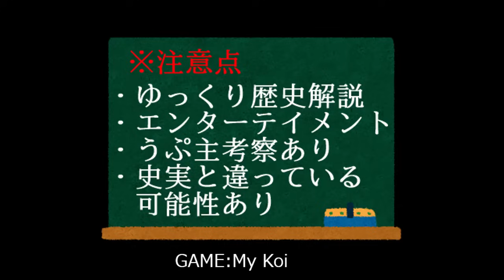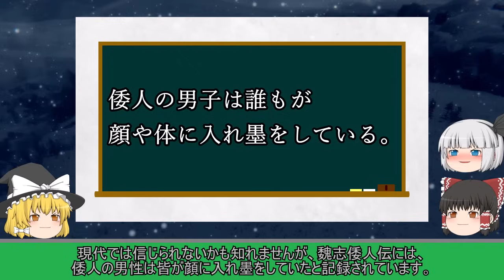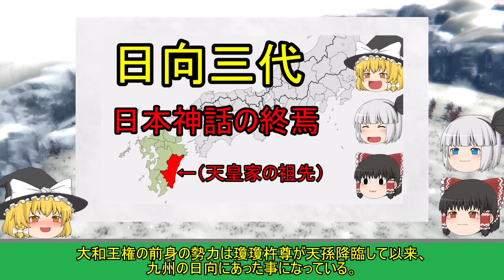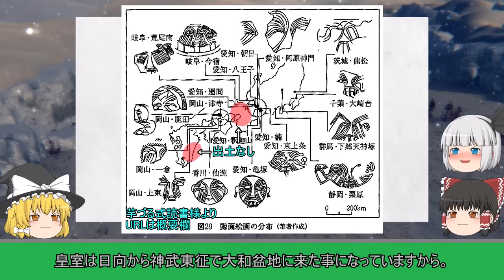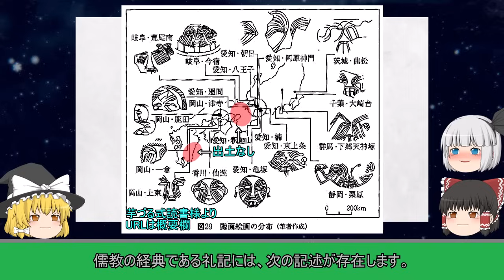【ゆっくり解説】倭人の入れ墨から見た邪馬台国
魏志倭人伝の謎を解く - 三国志から見る邪馬台国 (中公新書)